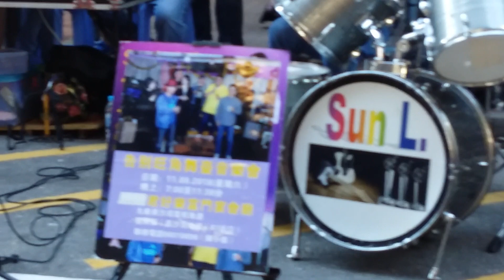20180729 Singing Sun L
旺角西洋菜街